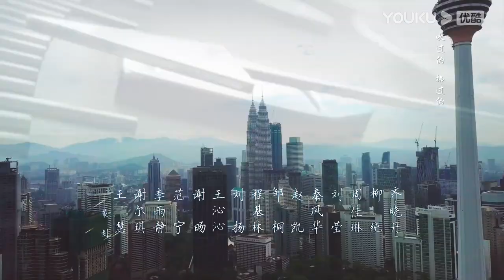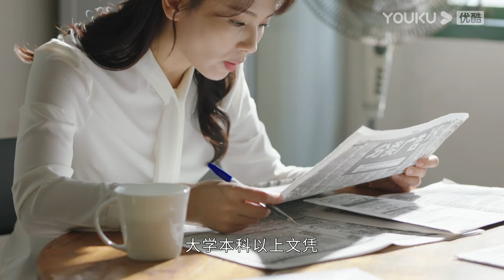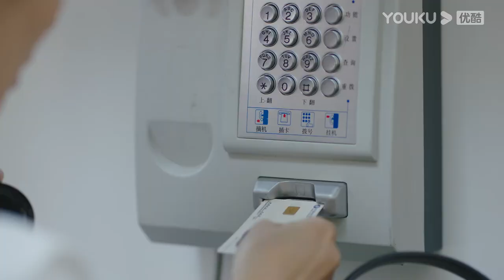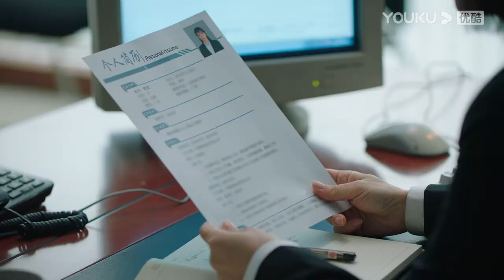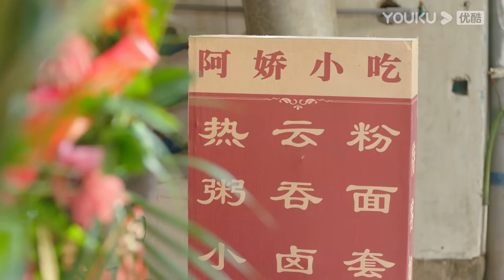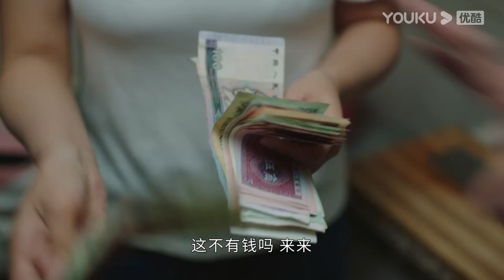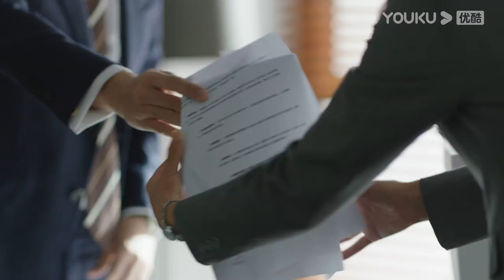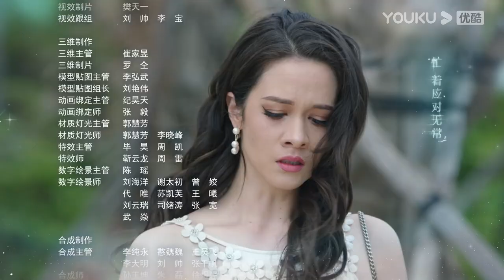ENGSUB【星辰大海 Star of Ocean】EP12 | 刘涛林峯上演创业奋斗史 | 刘涛/林峯/芦芳生/柴碧云/张晨光/谭耀文/恬妞 | 都市情感片 | 优酷 YOUKU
★集数：40集

★会员更新时间：每天24点（UTC+8）抢先看2集，周五更新1集（以实际更新集数为准）
★非会员更新时间：每天24点更新1集（以实际更新集数为准）

0:00 加入优酷会员，精彩抢先看
0:30 Join YOUKU membership to get early access